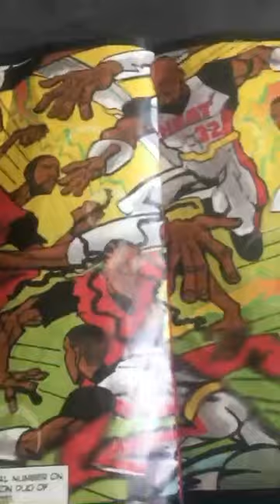“Stuck in Reverse”🏀 2005 Ultimate Entertainment Comic #2005